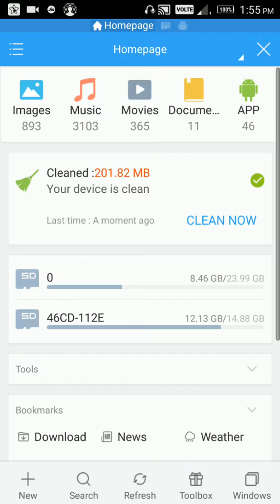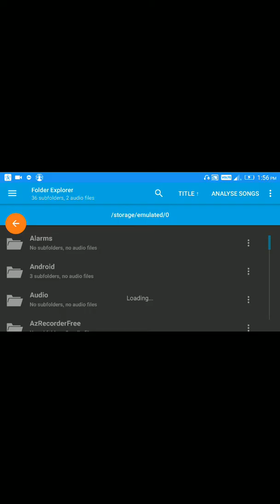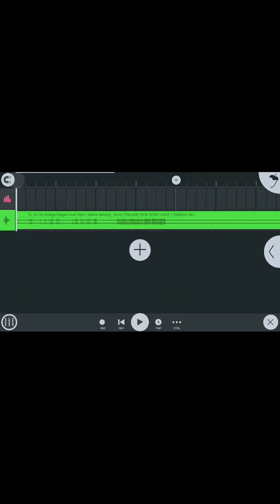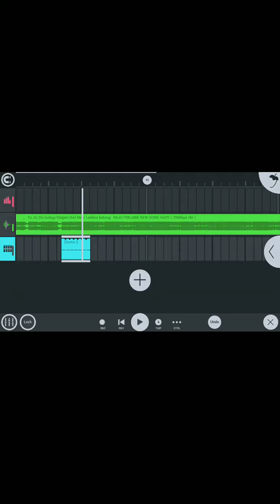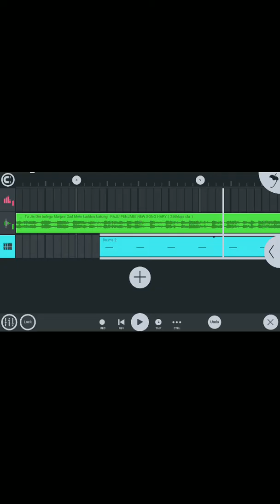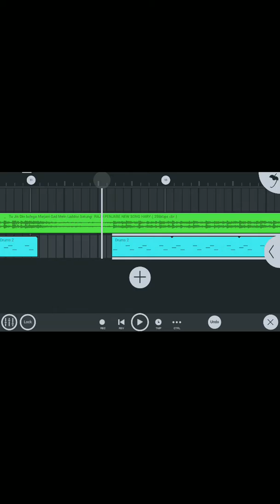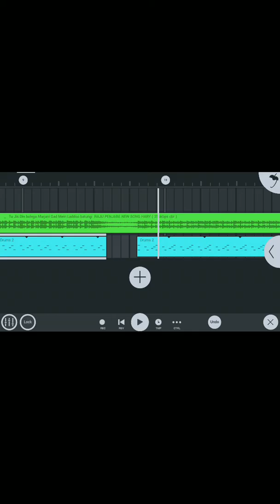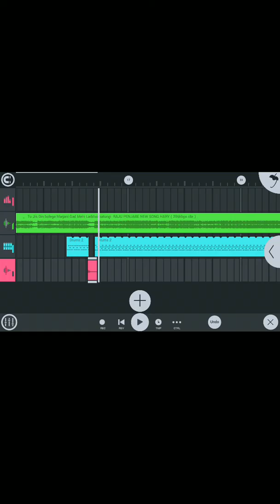Fl studio kaise chalaye dj Aasif